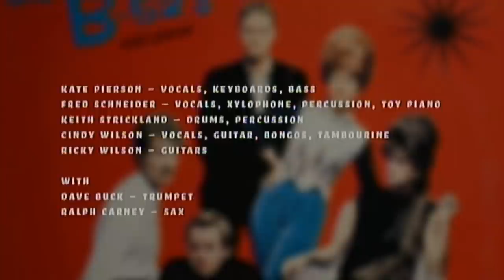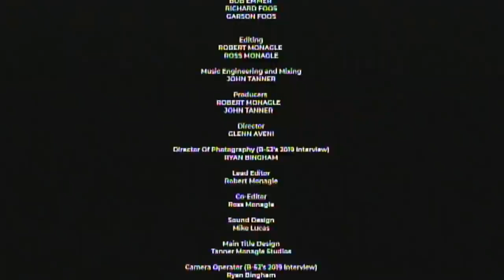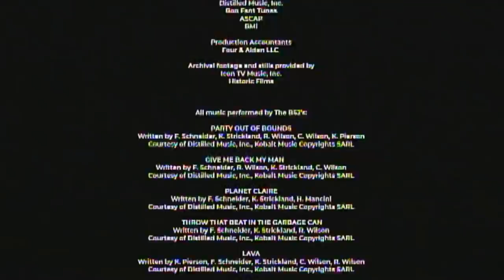THE B-52'S LIVE AT US FESTIVAL - FULL SHOW +Interviews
THE B-52'S
LIVE
US FESTIVAL
SEPTEMBER 3, 1982
FULL SHOW
THE B52S ARE:
KATE PIERSON
CINDY WILSON
FRED SCHNEIDER
RICKY WILSON
KEITH STRICKLAND
TRACK LIST
1) PARTY OUT OF BOUNDS - 0:00
2) GIVE ME BACK MY MAN - 6:57
3) PLANET CLAIRE - 13:14
4) THROW THAT BEAT IN THE GARBAGE CAN - 17:33
5) LAVA - 21:23
6) MESOPOTAMIA - 25:35
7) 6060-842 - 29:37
8) BIG BIRD - 36:50
9) 52 GIRLS  -  37:57
10) DANCE THIS MESS AROUND - 40:52
11) PRIVATE IDAHO - 45:12
12) ROCK LOBSTER - 49:00
13) STROBE LIGHT - 53:51